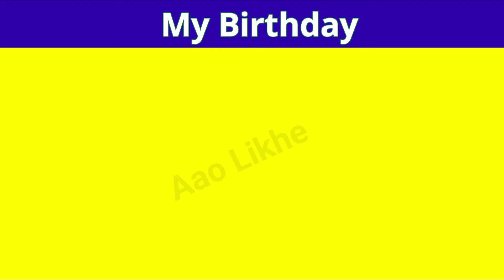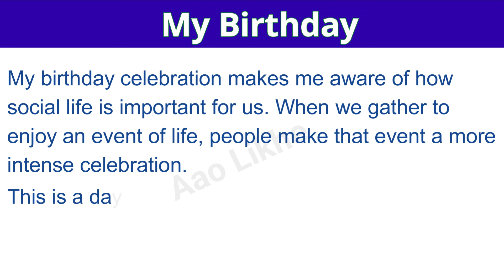My Birthday Paragraph In English | Paragraph On My Birthday Party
Hello Everyone,
Today We'll Learn and Write My Birthday Paragraph In English | Paragraph On My Birthday Party

GEAR USED -
० Fifine T669
० Boya M1 MIC
० Keyboard+Mouse
० Laptop
० Mouse Pad
० Seagate 2 TB HDD
० Digital Alarm Table Clock
Stationary used -
० Luxor Finewriter Assorted color